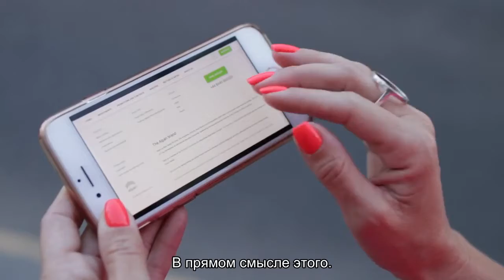На Эвересте установили вышку 5G с помощью яков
Содержание:Почему именно Эверест?Инженерные решенияДоставка оборудованияЧто сейчас? Современные информационные технологии достигают новых высот. В прямом смысле этого. Сегодня мобильная связь и передача данных в формате 5G возможна в самой высокой точке мира, а именно на вершине Эвереста на высоте в 8848 м. Почему именно Эверест? Если говорить серьезно, то Гималаи – не самый густонаселенный район. И []